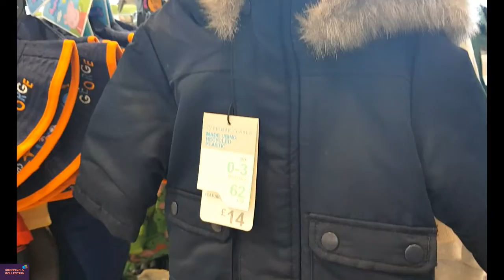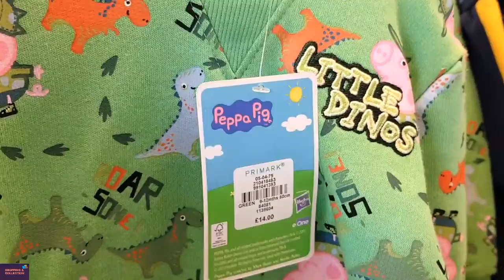Primark Boys Winter Sleeping Suit/Clothes/Coat /Jumper October 2022 Come & Shop With Me In Primark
Primark Boys Winter Sleeping Suit/Clothes/Coat /Jumper October 2022 Come & Shop With Me In Primark Kids Winter Clothes